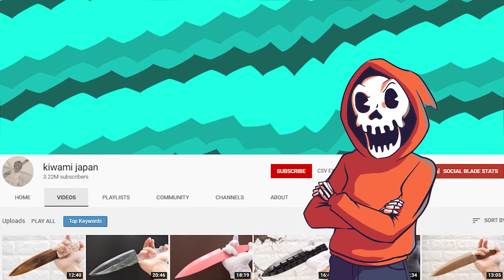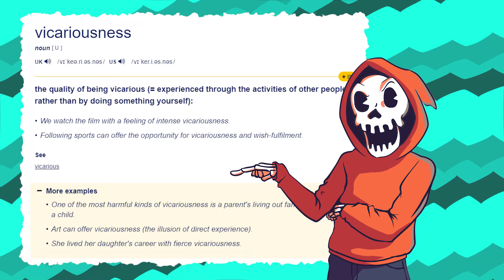I made a knife out of BANANA 🍌🍌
मैंने केले से एक चाकू बनाया

Youtuber Review - Ep 02
KIWAMI JAPAN